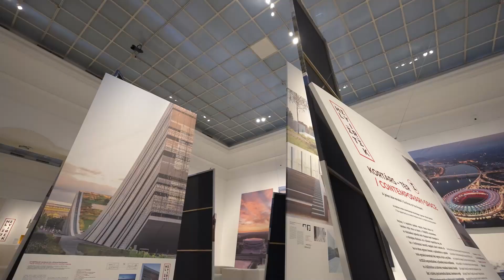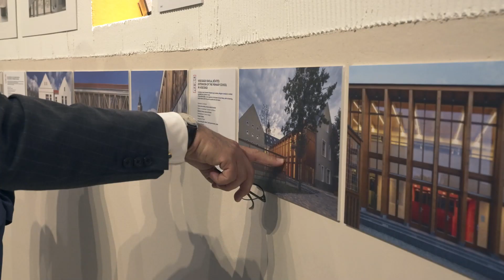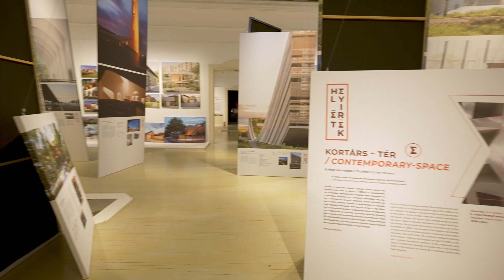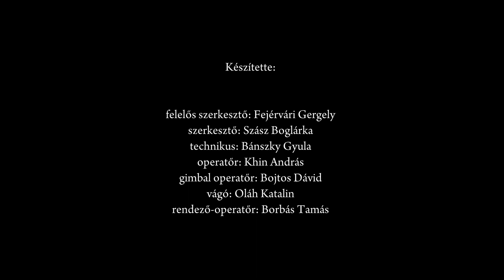HelyiÉrték - III. Építőművészeti Nemzeti Szalon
Május 10-én zártkörű megnyitóval vette kezdetét a Magyar Művészeti Akadémia soron következő nemzeti szalonja. A kiállításon négy teremben láthatják az érdeklődők az elmúlt fél évtized építészeti eredményeit: új építésű állami és egyházi nagy beruházásokat, magánszemélyek megbízásából épített házakat, rekonstrukciókat és felújításokat, terveket, rajzokat és maketteket. A magyar építészet monumentális seregszemléje szeptember 15-ig látogatható a Műcsarnokban.